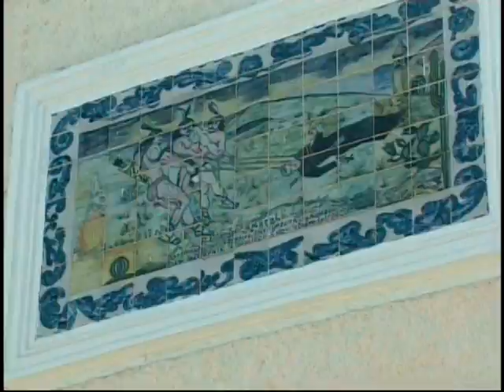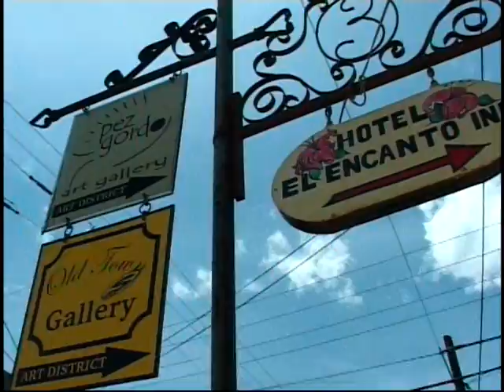Mixture of tours in Mexico